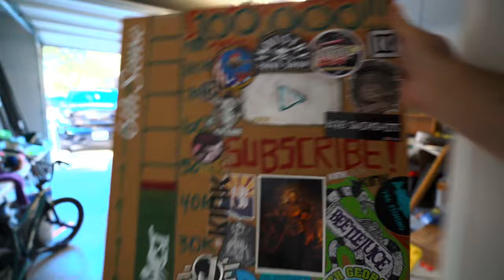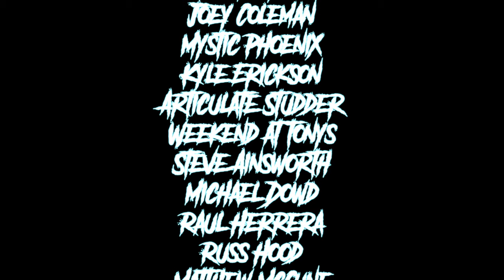10+ Things You MUST Keep In Your Bass Boat That You Might Not Be Thinking About! Not required by law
The purpose of this video was to show people items they may not think about, not what is legally required. I did not feel it necessary to include items required by law aside from the fire extinguisher and I only showed it because I had to move it to get the drill.

AMPD Marine

Rapala Scales
DD26 Transom Saver
DD26 Steering Stops
DD26 Cable Jacket
Ultrex Trolling Motor Prop
Cordless Drill
Brush Attachment for Drill